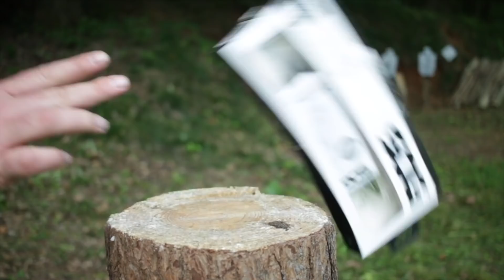AMERICA! Gossip #31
More fun with Hickok45, IraqVeteran8888, and Kentucky Ballistics.

Free muzzle brake code ► GOSSIP

Canon EOS 70D
Rode Shotgun Mic
Magnus VT-4000 Tripod
Canon 24mm f/2.8 EFS Lens

©180 Second Ideas, 2019